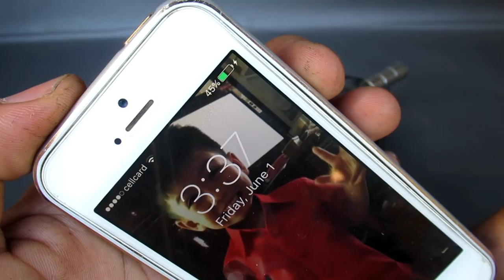Free energy Mobile phone charger by magnets with fan computer - Awesome idea 2018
+ How to make Free energy generator fan with Wire self running & motor - Projects 2018 at home
+ Free energy generator with light bulbs - How to make Free energy using magnets & motor at home